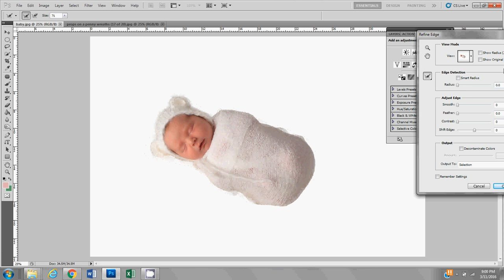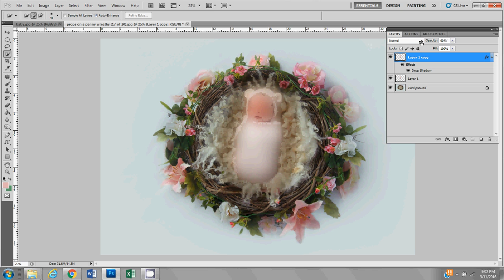Adding baby to the white nest with pink flowers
If you've purchased on of my  digital backdrops.  This video will help you understand how to select baby from one image and place in the digital backdrop.  This is the nest on blue.
C:\Users\Maria Sheehan\Documents\maria\Props for a penny\digital sets\Etsy listings